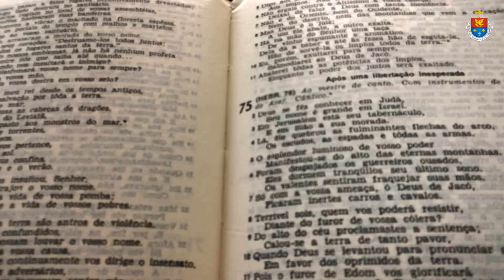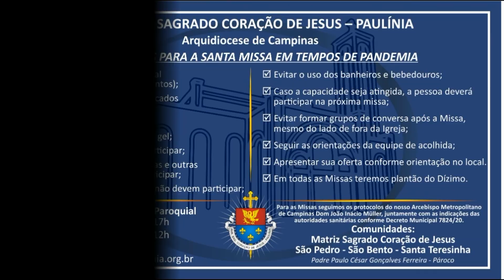Reflexão do Evangelho (10/02/2021) - Pe. Paulo